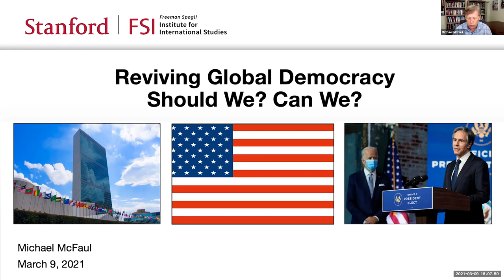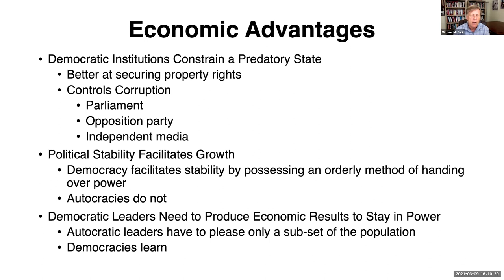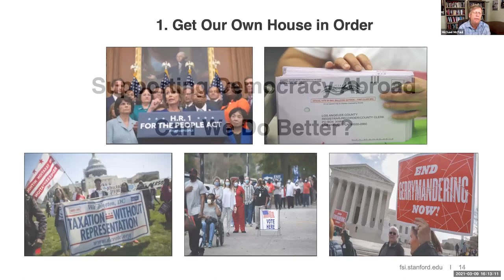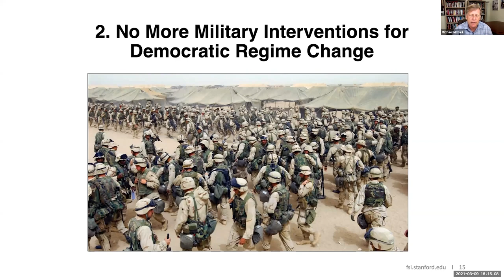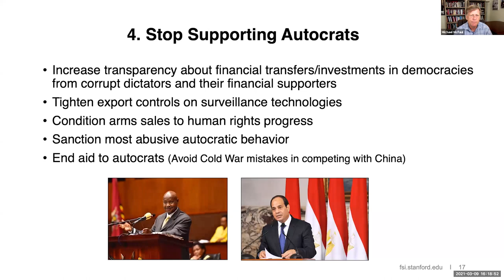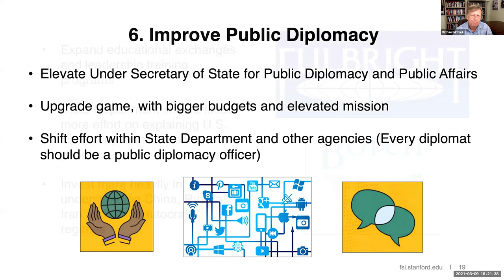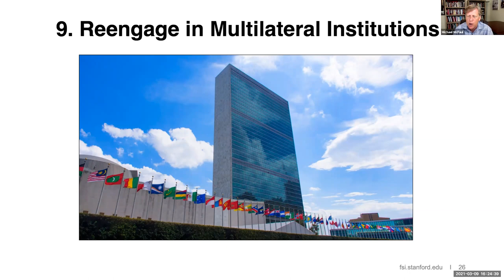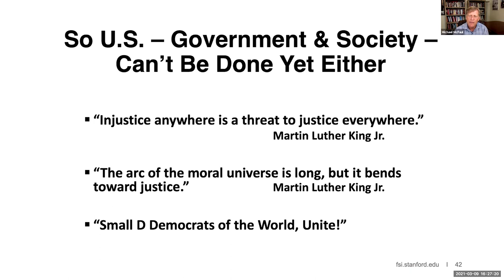Reviving Democracy, Globally and Locally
WCED Roundtable with Hahrie Han, Johns Hopkins University; Michael McFaul, Stanford University; and Dan Slater, WCED Director.

How do we revitalize democracy, both globally and locally? And are there any common threads linking the two? Hahrie Han and Michael McFaul joined Dan Slater to discuss.